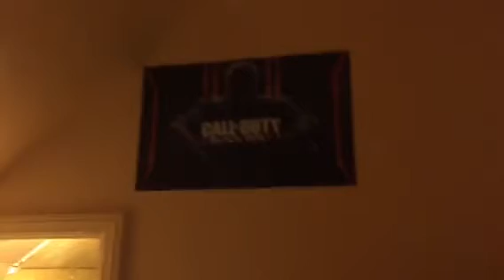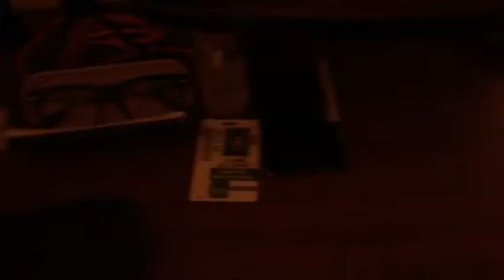Gaming setup tour